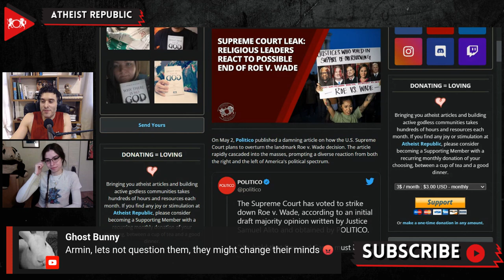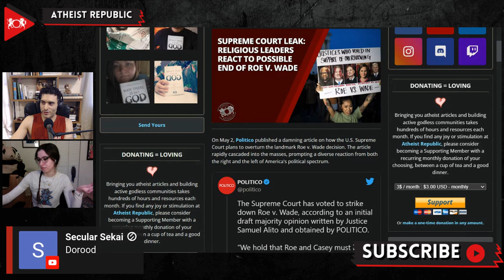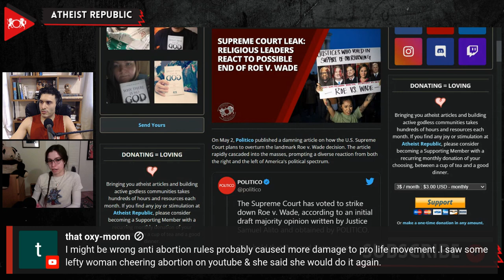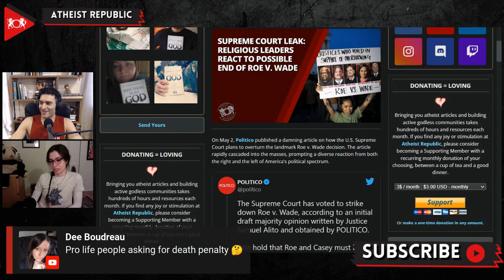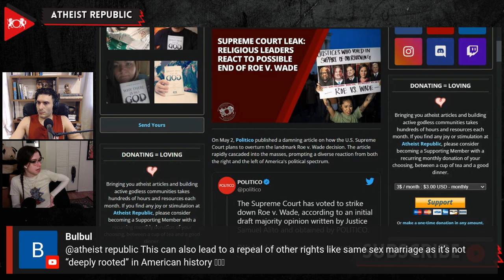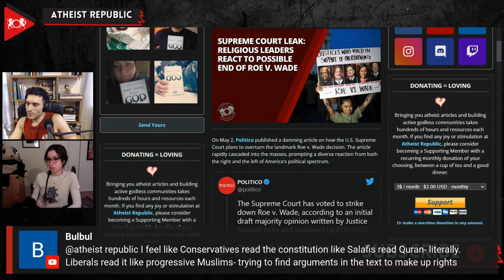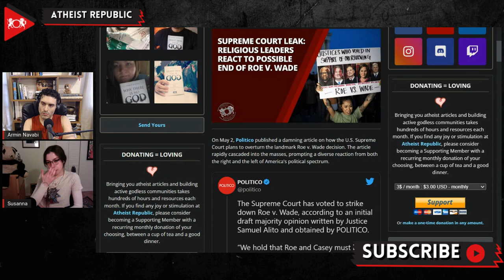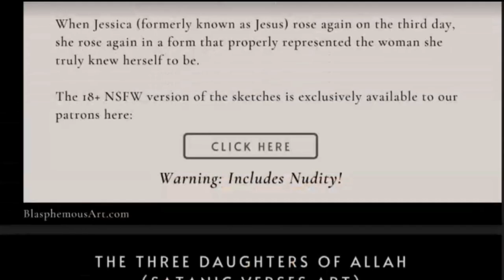Religious Leaders React To Possible End Of Roe v. Wade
On May 2nd, Politico published a leaked draft opinion from Associate Justice Samuel Alito that revealed how the U.S. Supreme Court plans to overturn the landmark Roe v. Wade decision that granted federal protection to abortion rights in 1973. Politico claimed that the draft, titled Opinion of the Court, written in February 2021, had circulated inside the Supreme Court before obtaining a copy. The Supreme Court verified the authenticity of the leaked documents and stated that the document "did not represent the court's final view." Demonstrators from different both pro-choice and pro-life camps flooded the steps of the U.S. Supreme Court a day after the leak was published. This decision, if enacted by the Supreme Court, will dispel the federal protections on abortion and allow each state to create their own policies on abortion. According to polls, an overwhelming majority of Americans support Roe v Wade, including a majority of religious people, even Catholics. Meanwhile, Greg Laurie, the pastor of Harvest Christian Fellowship, and Franklin Graham, head of Billy Graham Evangelistic Association, called the leaked draft an "answered prayer."

Source:
Supreme Court Leak: Religious Leaders React to Possible End of Roe v. Wade
Location: USA